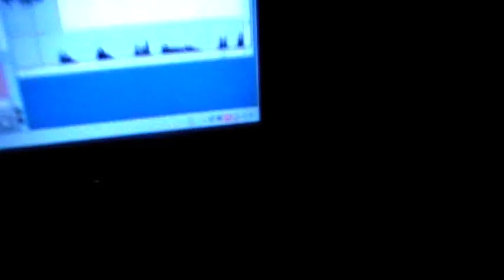02-12-09 - video-blog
how to loot brazil working on album nr 3... impressions (german language)